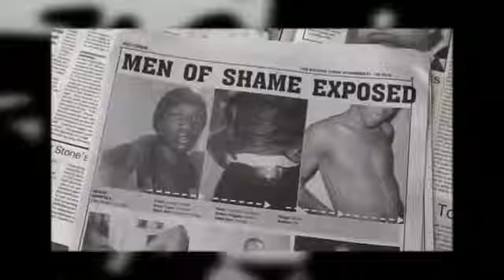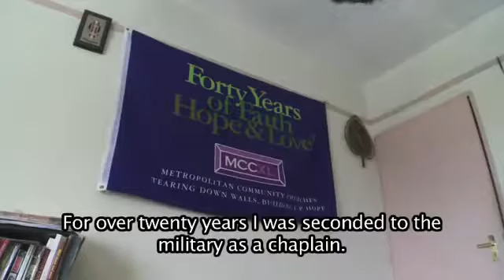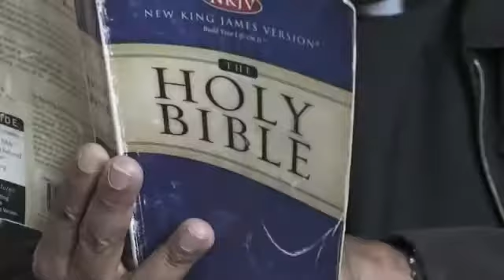A Gay Kenyans Struggle to Survive: Melvin and his Sister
Uploaded on Mar 18, 2011 by The Guardian
Melvin and his sister: A gay Kenyan's struggle to survive Guardian Investigations